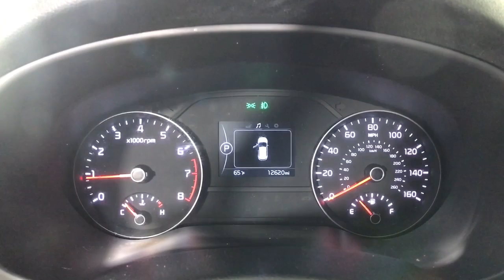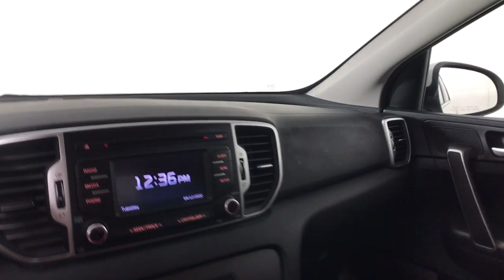2019 Kia Sportage Albany, Schenectady, Colonie, Troy, Glens Falls, NY 2220239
Clear White Used 2019 Kia Sportage available in Albany, New York at Destination Kia. Servicing the Schenectady, Colonie, Troy, Glens Falls, NY area.

Destination Kia
760 Central Ave